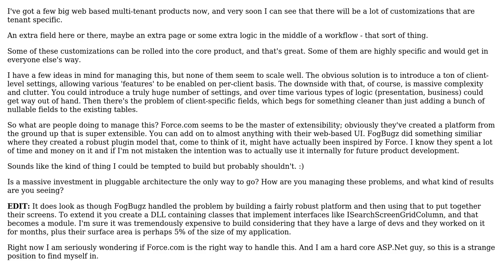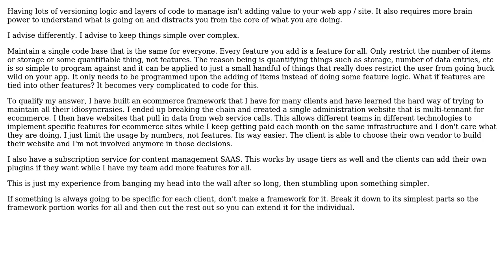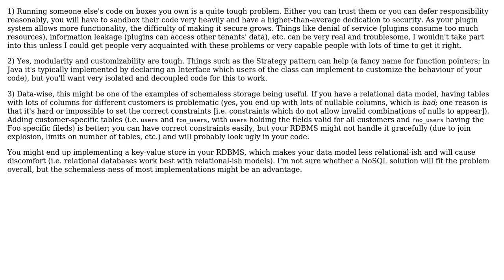Software Engineering: How do you manage extensibility in your multi-tenant systems? (4 Solutions!!)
Software Engineering: How do you manage extensibility in your multi-tenant systems?

With thanks & praise to God, and with thanks to the many people who have made this project possible! | Content (except music & images) licensed under CC BY-SA | Music | Images & others | With thanks to user spirc user Moo-Juice user King Friday user Brian MacKay user alex and the Stack Exchange Network Trademarks are property of their respective owners. You are responsible for your own actions.